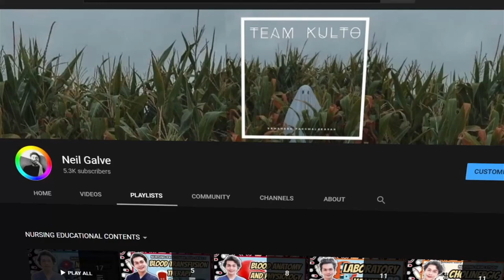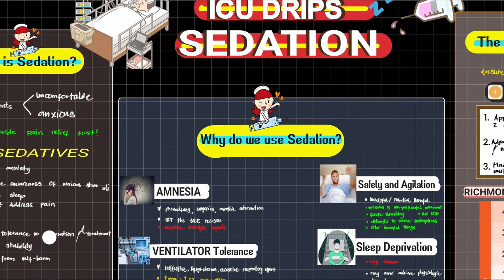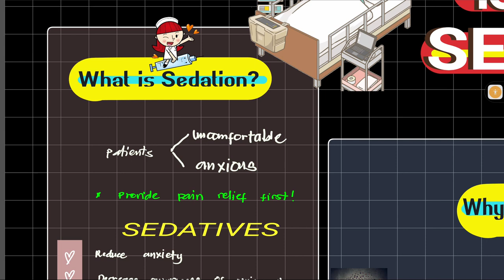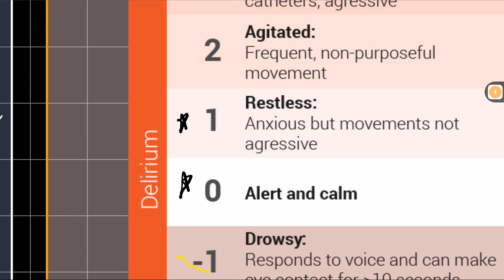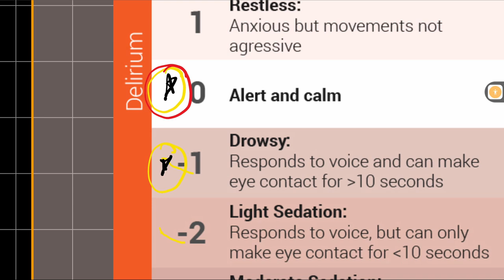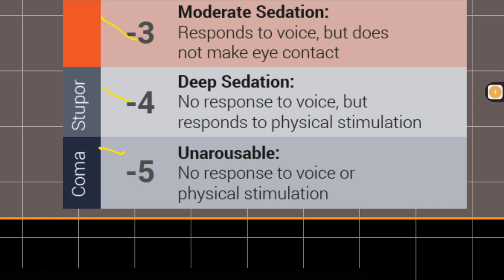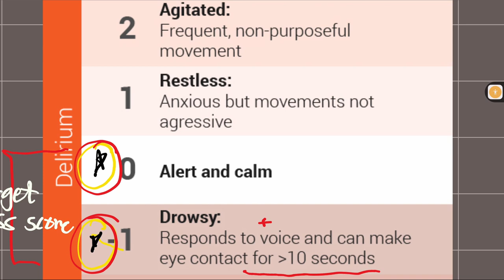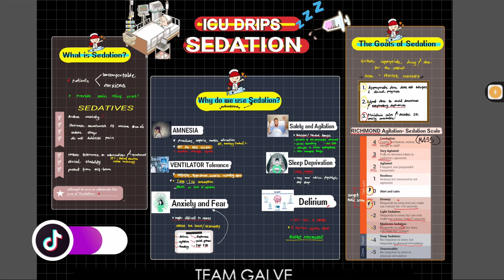SEDATION PART 1- ICU DRIPS | ICU INFUSIONS | NEIL GALVE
Contents:
Intro: 0:00
What is  Sedation? 3:49
Why do we give Sedation?  09:00
The Goals of Sedation? 18:03
Outro: 27:54

Gears I use:
3 Pcs Kit of Photo Studio Table Top Ring Fill Light